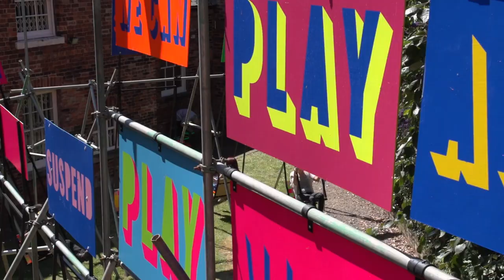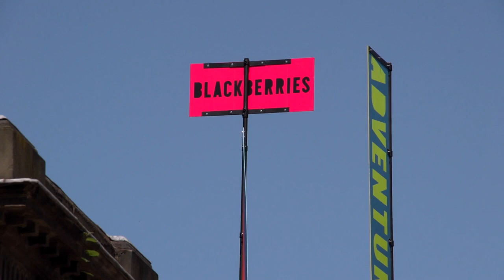Swing It! by Morag Myerscough & Luke Morgan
In 2014, the back garden of the Grade II* listed Orangery, Wakefield was transformed by Swing It! an interactive outdoor art installation commissioned by Beam. This exciting artwork for Wakefield offered a unique experience in the heart of the city, encouraging play, creativity, and inspiration.

Swing It! included bespoke vividly coloured and patterned swings and moving seats at ground level. Their momentum, specially made mechanical handles, and sheer windpower made signs and banners move brightly overhead. The eye-catching hand-painted signs could be seen at street level and featured words and phrases which recalled people’s memories and experiences of ‘play’.

Swing It! was part of Playful City - a programme managed by Beam, funded by Arts Council England and Wakefield Council.